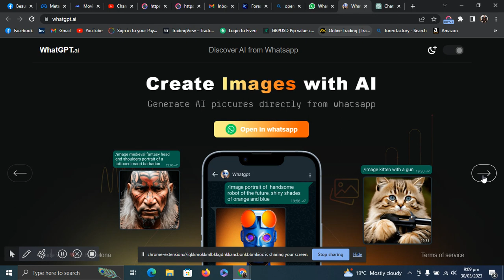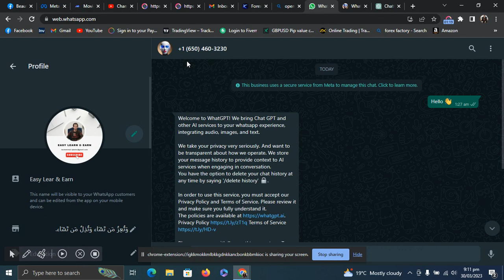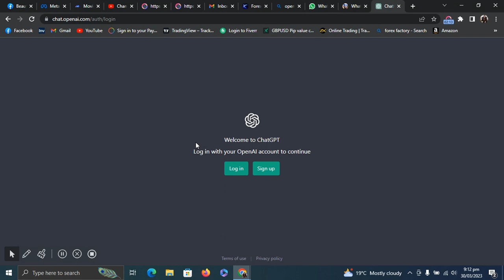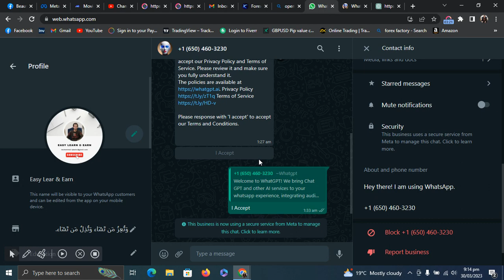ChatGPT Whatsapp Number / How to Use ChatGPT in Whatsapp ?